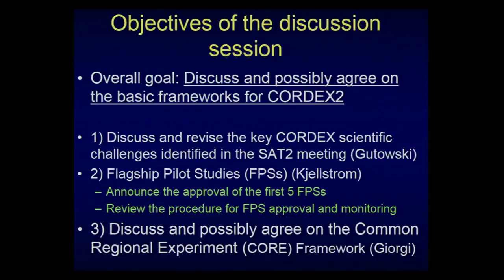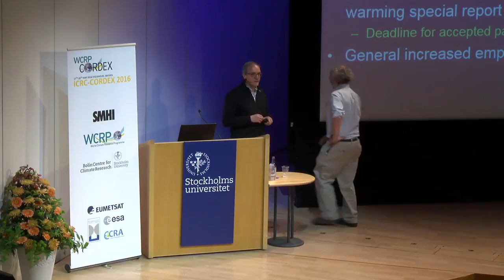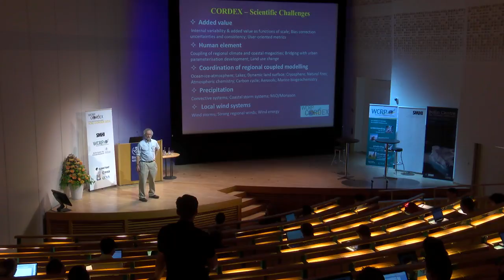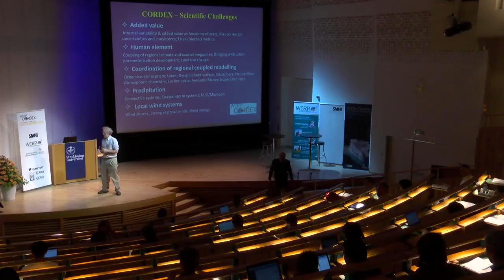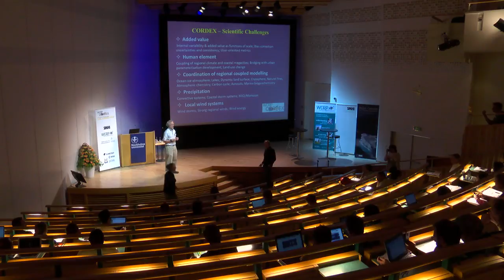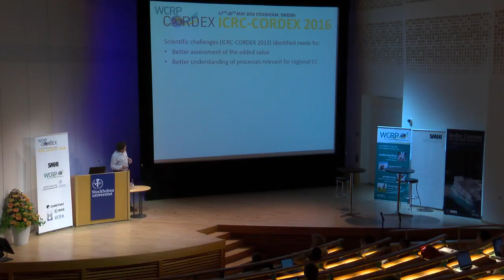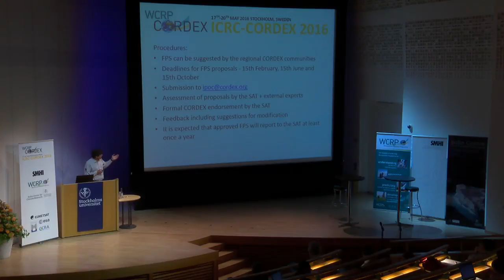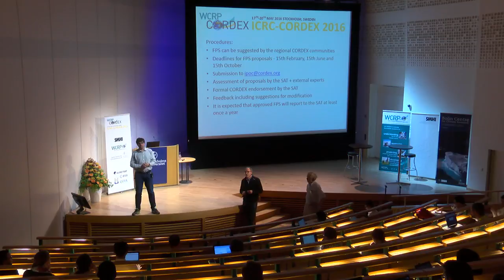ICRC CORDEX 2016 - Plenary Session 2, CORDEX Challenges and Flagship Pilot Studies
Presentations:

CORDEX Research Challenges - Filippo Giorgi and William Gutowski - co-chairs WCRP CORDEX

Flagship Pilot Studies - Erik Kjellström - Head of Rossby Centre, Sweden

The Coordinated Regional Downscaling Experiment (CORDEX) was initiated by the World Climate Research Programme (WCRP) in 2009 in response to the need for a coordinated framework for evaluating and improving regional climate downscaling (RCD) techniques and producing a new generation of RCD-based fine-scale climate projections for identified regions worldwide.